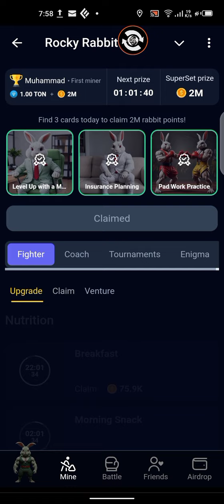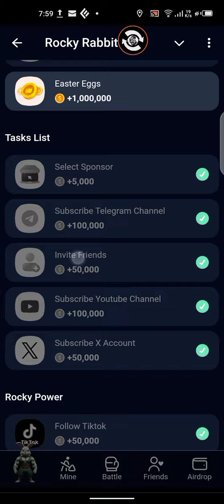RockyRabbit daily Easter Eggs today 16th August ✔️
RockyRabbit daily Easter Eggs 16th August

— Lunch Break (fighter👉claim)
— Developing nutrition brand  (fighter👉venture)
— Invite friends (earn)

Play, invite,Earn and Repeat. 🎮🐰